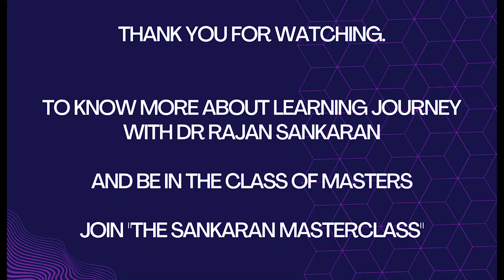Hahnemann to Sankaran : Evolution or Revolution? Dr Mahesh Gandhi shares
Homeopathic practice has come a long way since the days of Samuel Hahnemann, while there have been many contributors to this development, Dr Rajan Sankaran has certainly been one of the most prolific Homeopaths of our age. After more than 40 years of practice can we regard his contribution as an evolution or a revolution? Join us for this exciting discussion with some of the great homeopaths of our time and see what they have gained from Dr Sankaran’s contributions, and we can see if there is an answer…

Be in the class of masters and
Join the journey with Dr Rajan Sankaran. Enroll to the sankaran masterclasss